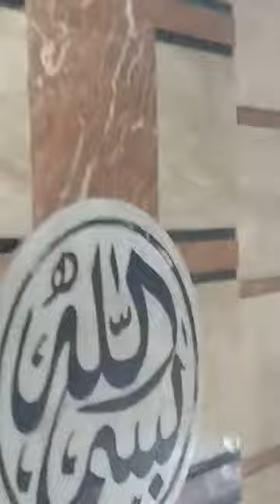شقتك 160متر الاسكندرية ميامى بحر مباشر فون او واتس 01501400456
شقق للبيع
شقتك
شقق
عقارات
تسويق عقارى